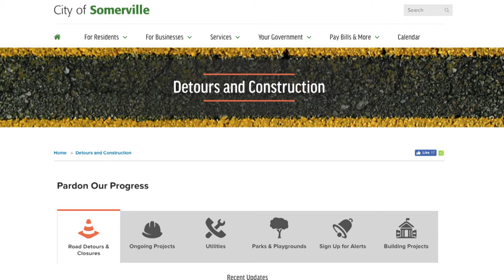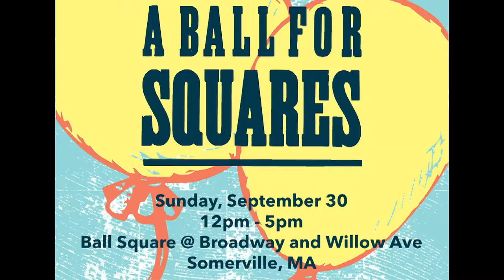Community Lens | A Ball for Squares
Join us in Somerville's bounciest square for on Sunday, September 30 from 12-5 for A Ball For Squares. We will have a beer garden from The Pub, food from all of Ball Square's wonderful restaurants, crafts, activities, bands, and more!

This will be a great opportunity to celebrate Ball Square in advance of the Broadway bridge closure for GLX construction in late 2018 or early 2019. For more information about construction, visit somervillema.gov/construction.